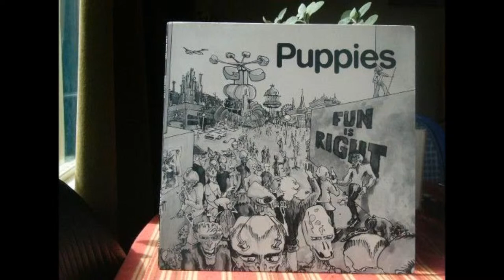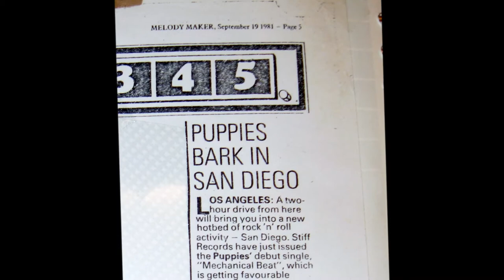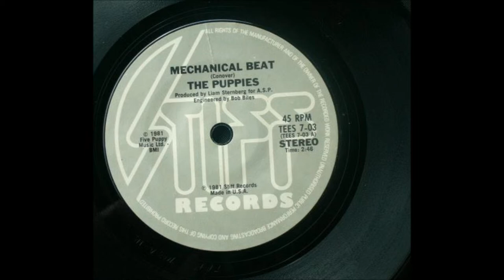"Gods and Puppies"(2000) by Richard Filaccio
In 2000 I wrote and recorded a look back on a band I was in called Puppies. We were a popular New Wave band in San Diego 1980-82. During that 'golden age' in San Diego, we enjoyed wonderful fans and were supportive of the other great bands in San Diego (DFX2, Penetrators, Unknowns. ). This song is a tribute to Puppies and the whole stinking scene in San Diego. (I recorded this using a loop I made from Ringo's drumming on intro for Sgt. Pepper's Lonely Hearts Club Band reprise, taken from "Beatles Anthology 2". Thanks Ringo! And at the end of the song you hear a collage of Puppies performances. (Richard Filaccio May 9 , 2011)